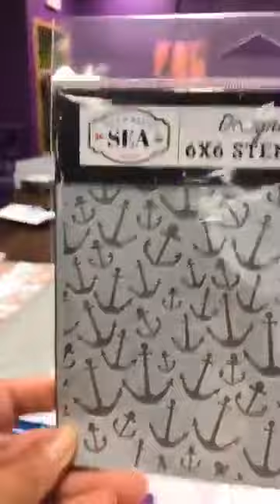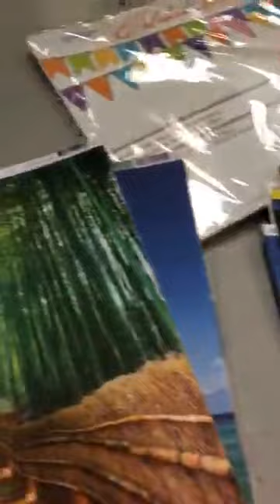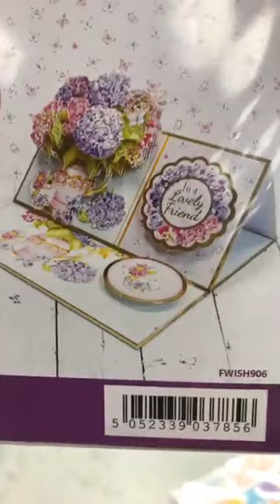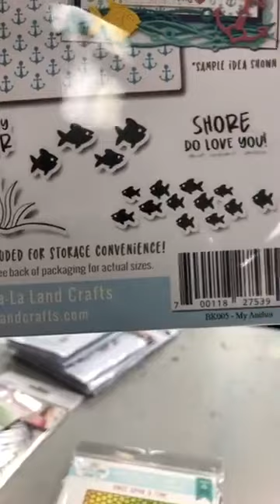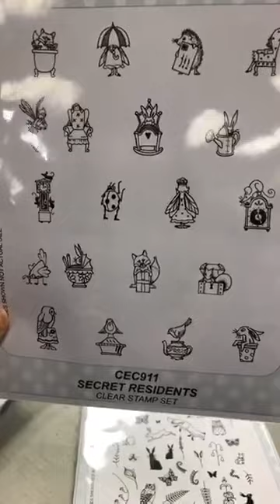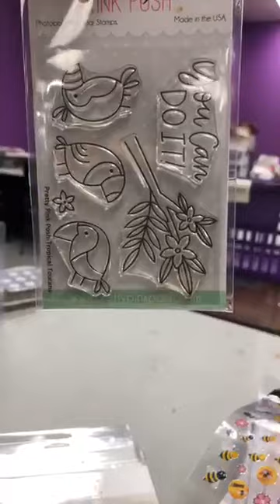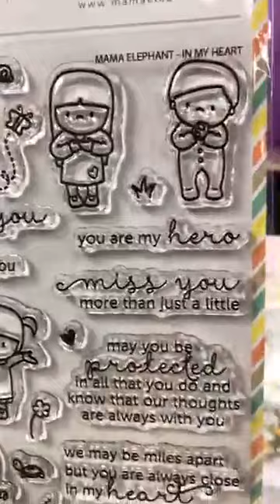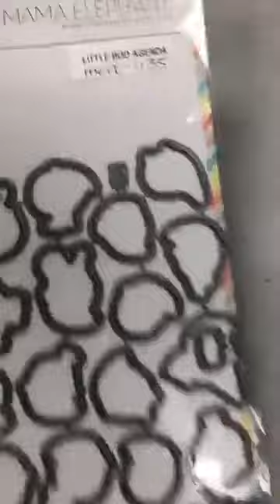Quoi d'neuf?! * Le 27 Juin - June 27, 2019 * This Just In!